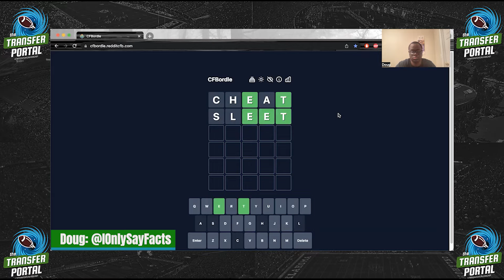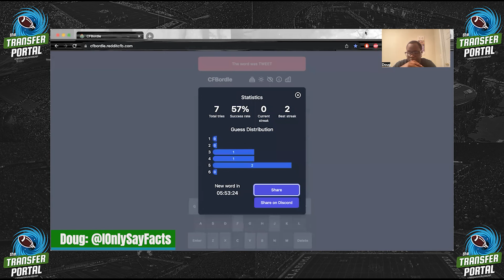Doug Plays RedditCFB’s CFBordle - May 15th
Doug is back again. Can he continue the streak on his way to bowl eligibility, or will he be susceptible to the trap game?ys?

Follow Doug on Twitter! @IOnlySayFacts

The Transfer Portal Podcast is presented by NoContextCFB.